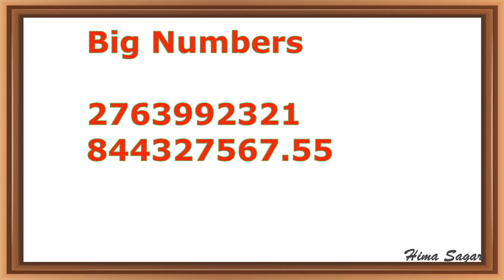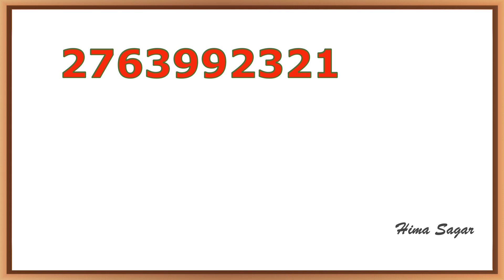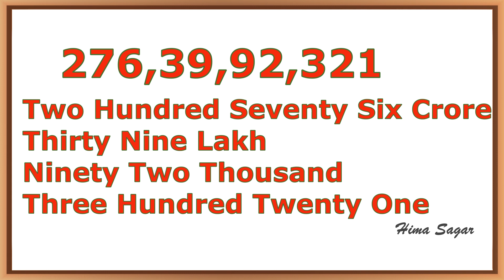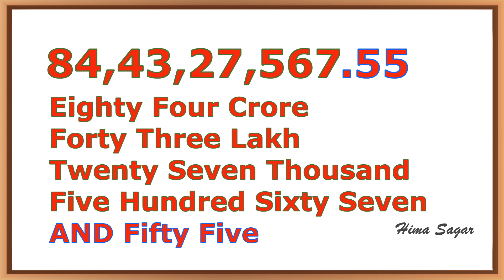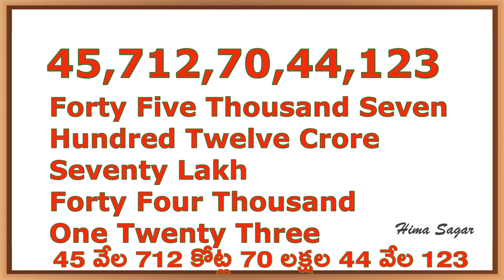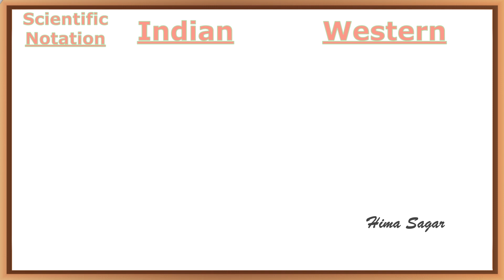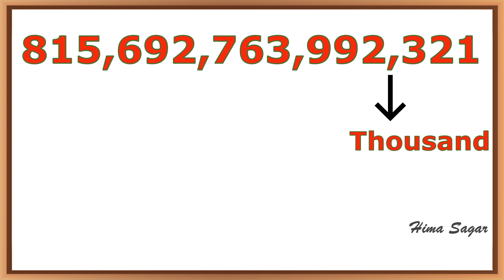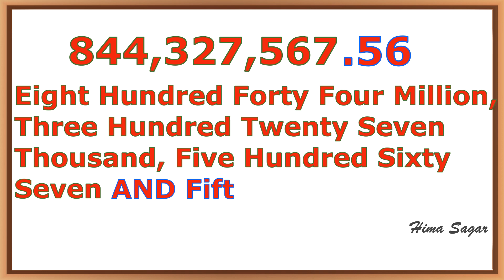How to Say Big Numbers in Indian and Western Numbering Systems I sagar talks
Learn how to say big numbers Indian and Western numbering systems
how to read any number in Indian and Western system in an easy way with examples
How to say Numbers in English
How to Read Any Number in English
Reading Large Number in Indian and Western system

Numbers in the Indian system
One: 1
Ten: 10 (1 zero)
Hundred: 100 (2 zeros)
Thousand: 1,000 (3 zeros)
Ten thousand: 10,000 (4 zeros)
One lakh: 1,00,000 (5 zeros)
Ten lakh: 1,00,00,000 ( 6 zeros )
One crore: 1,00,00,000 (7 zeros)
Ten crore: 10,00,00,000 (8 zeros)
One arab / one hundred crore:  100,00,00,000 (9 zeros)
Ten arab / one thousand crore: 1,000,00,00,000  (10 zeros)
One kharab / one hundred arab / ten thousand crore :  10,000,00,00,000  (11 zeros)
Ten kharab / one thousand arab / one lakh crore: 1,00,000,00,00,000 (12 zeros)

Numbers in the Western system
One: 1
One hundred thousand: 100,000 (5 zeros)
One Million: 1,000,000 (6 zeros)
Ten million: 10,000,000 (7 zeros)
One hundred million: 100,000,000 (8 zeros)
One Billion: 1,000,000,000 (9 zeros)
Ten Billion: 10,000,000,000  (10 zeros)
One hundred billion :  100,000,000,000  (11 zeros)
One Trillion: 1,000,000,000,000 (12 zeros)